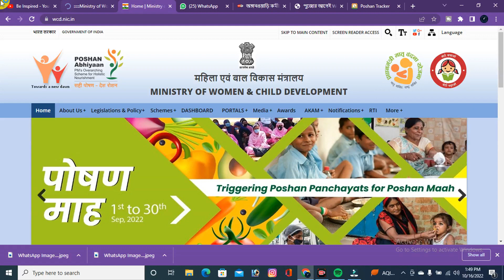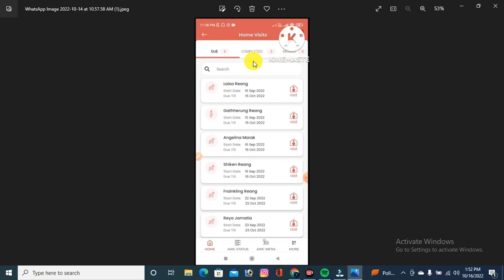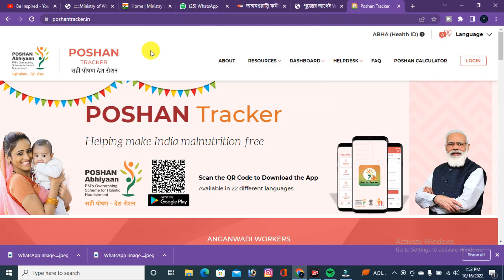🚧Home Visit missed হয়ে গেলেও ইন্সেন্টিভ এর ₹2000 টাকা পেতে এই কাজটি এখনই করুন icds🔥